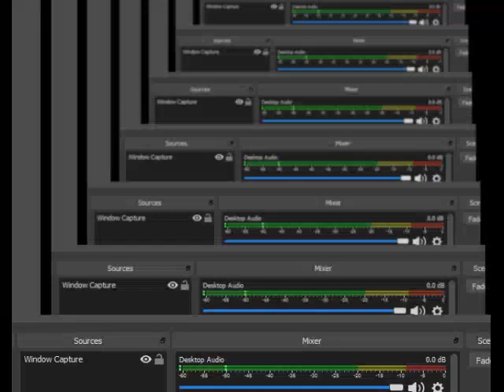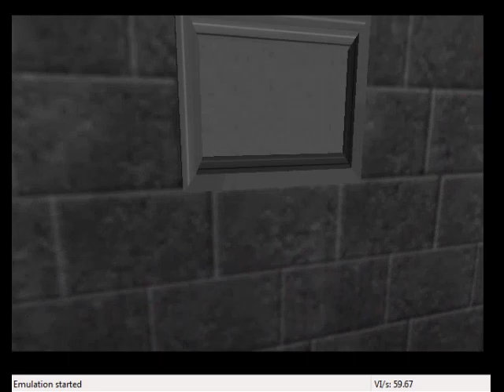Goldeneye 007 N64 Japanese Dam 00 Agent Shotgun